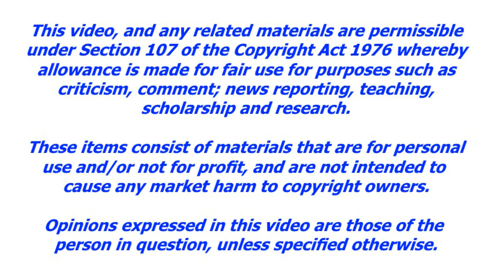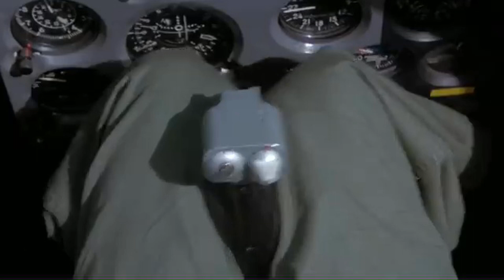Mirror Image Dogfights Episode 7 – L 39 Albatross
Video about the L-39 dogfight from Tomorrow Never Dies.

Like many flying machines in the Bond films, both of the L-39s seen here were each depicted by a pair of aircraft.